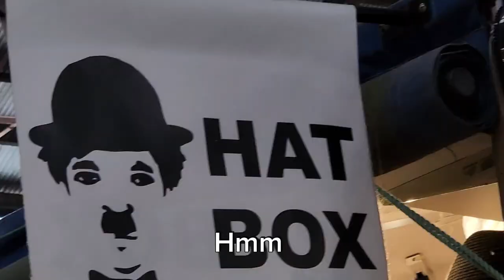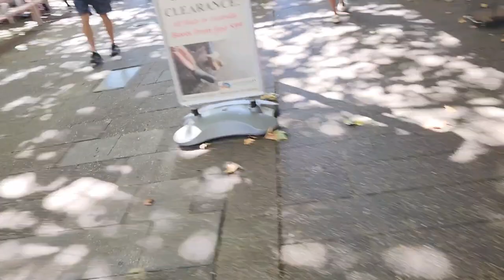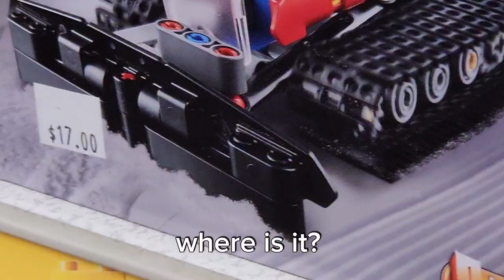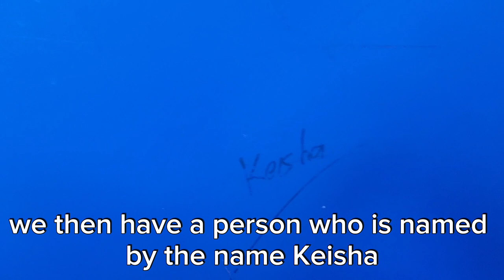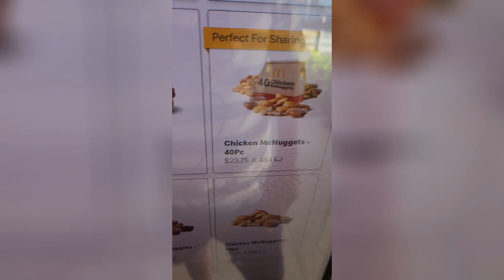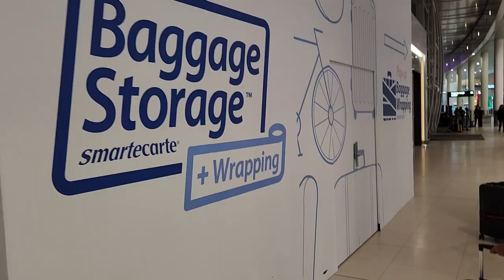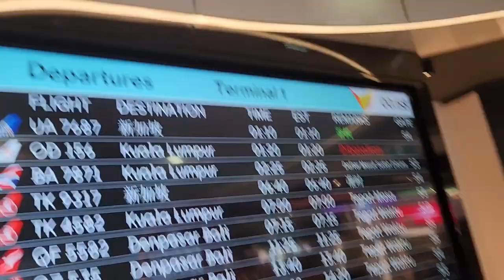Fremantle is mood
Is it mood or real? who knows anymore.
BUT THE FINAL PERTH VLOG